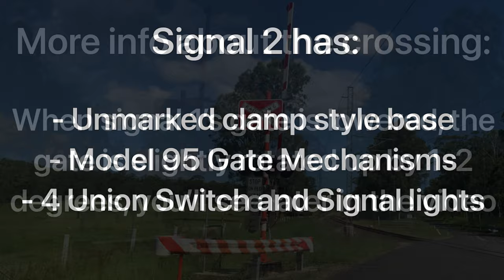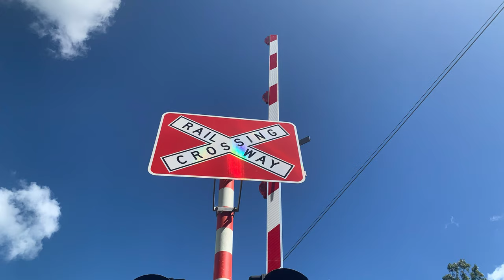Level Crossing Netherby, Queensland, Australia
This is Netherby Road Level Crossing in Netherby, Queensland, Australia.

The crossing has two signals with gates.

Both signals have unmarked clamp style bases, Union Switch and Signal Gate mechanisms, Union Switch and Signal lights but one of the signals have one Western Cullen Hayes lights.

Train info:
Late southbound Tilt Train heading for Brisbane.

0:00 Crossing information
0:15 Crossing Activation
1:04 Crossing photos